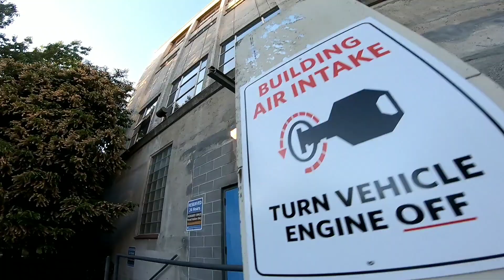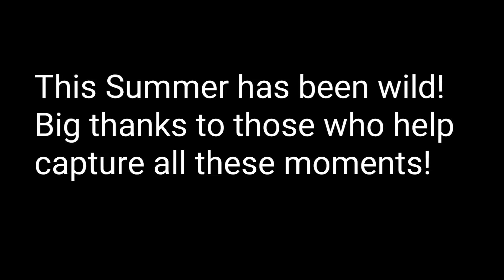Summer 2019 - Wes Rundle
A weird year, both mentally and physically, but, at 33 I am still able to piece together something that resembles Parkour. I have some plans for a project to film over the fall and also have a documentary that should be released over fall, probably over on the Origins Channel. most of these clips are just from my Instagram, but I just like throwing them together as a recap! Enjoy! and as always, just a shoutout to people who help me capture these moments in time and space, cheers!